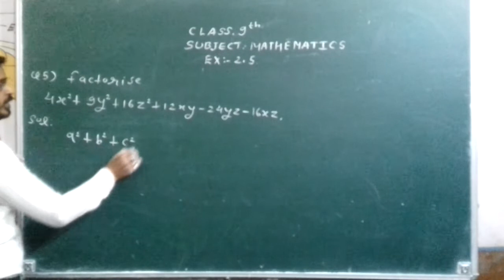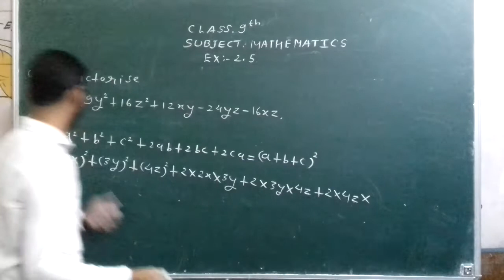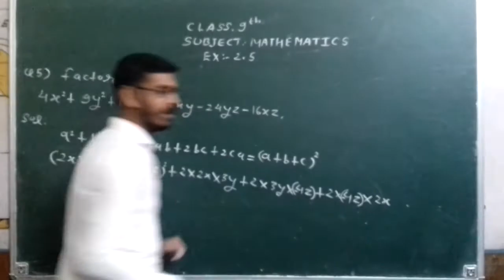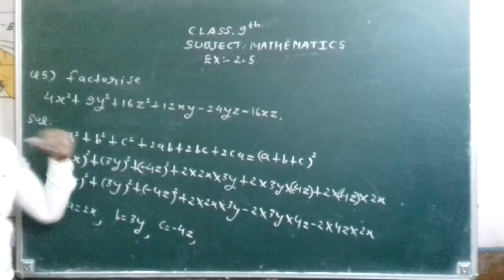Class 9th ex 2.5